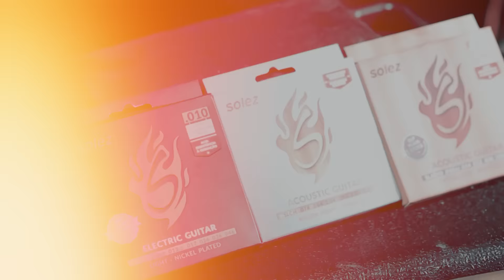BRUNNO HENRIQUE & SOLEZ STRINGS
It's a great pleasure to unveil my new song made especially to formalize my partnership with Solez Strings. It's an immense happiness and satisfaction of using these strings!

In this video i used 0.10 acoustic guitar and electric guitar strings.

Recorded and edited by João Francisco Silveira - TOKA Studio
All songs composed and arranged by Brunno Henrique